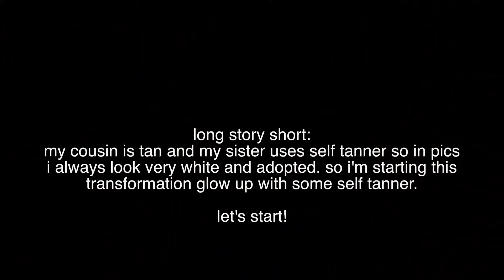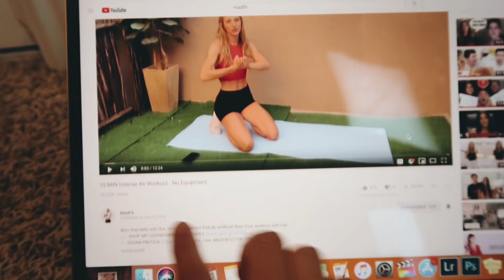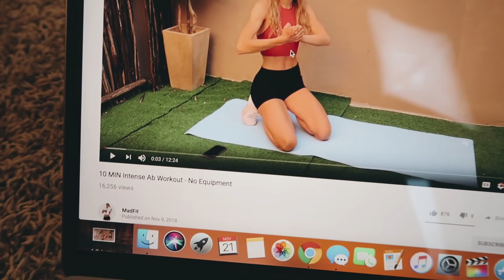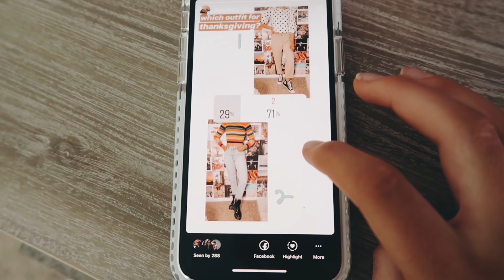how to look better than your relatives on thanksgiving (transformation)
about me:
age: 16
birthday: may 16th, 2002
camera: Canon EOS 70D
editing: final cut pro x

if you would like to translate this video into whatever language you know to help out others who can't understand me, a dumb american that only knows one language, you can click the settings button, go to subtitles, add subtitles, and then go from there :) thank you!

- AVE